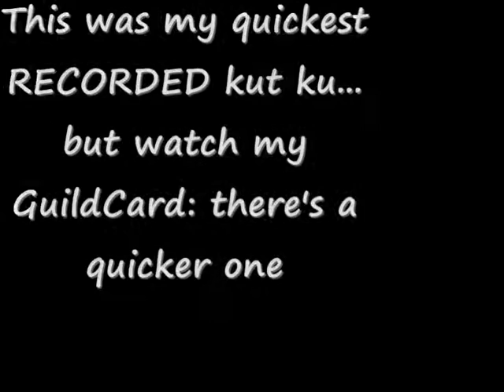Kut Ku very fast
this is kut ku killing for fun... i just made it for a contest in a forum..